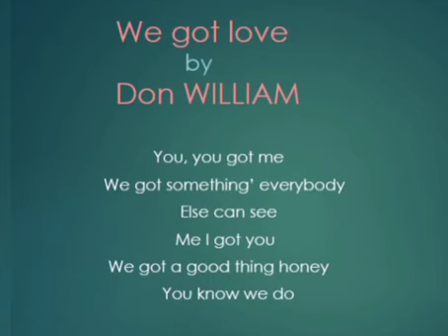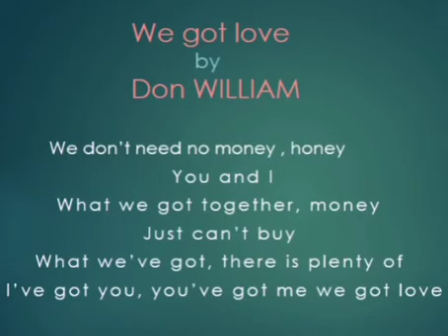Don William we got love (zahau kilte) favorite song